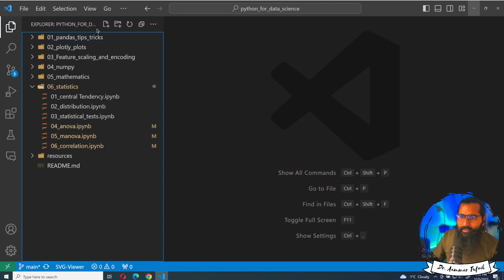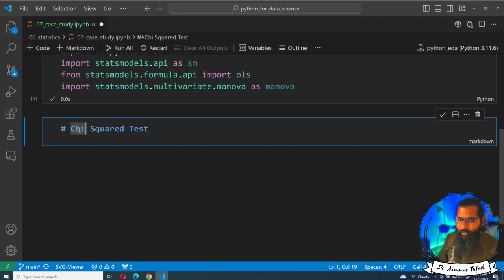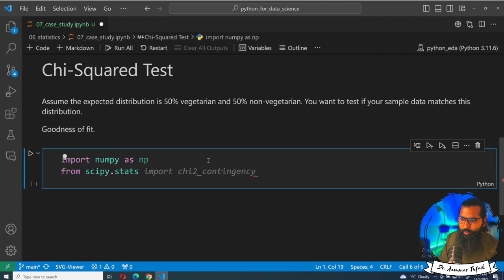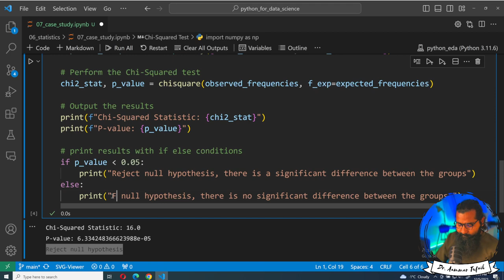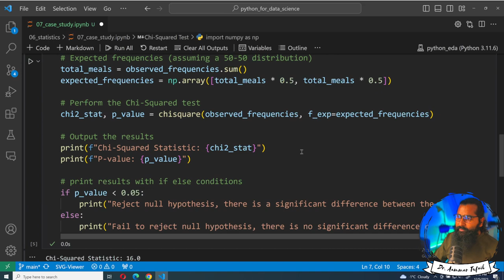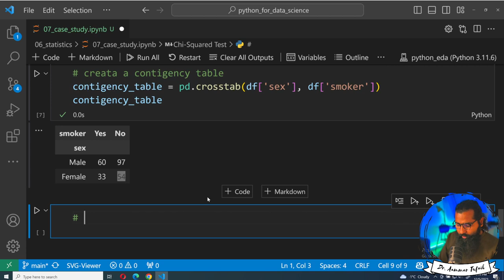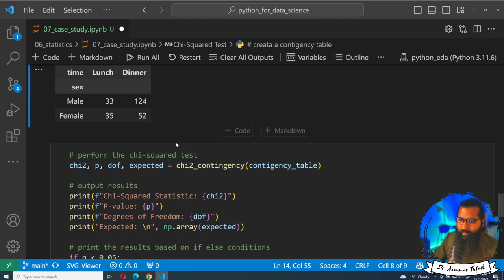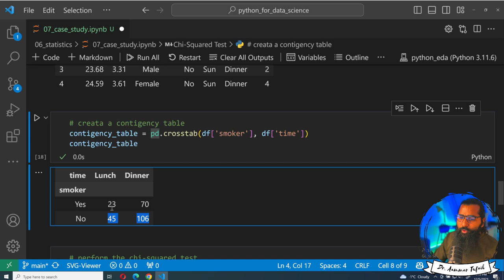Chi-squared test case study in python